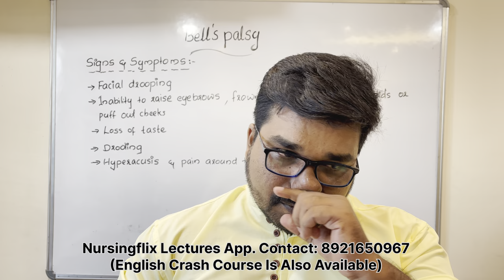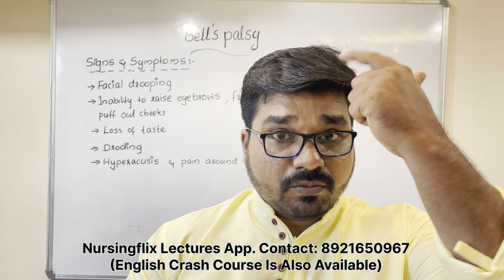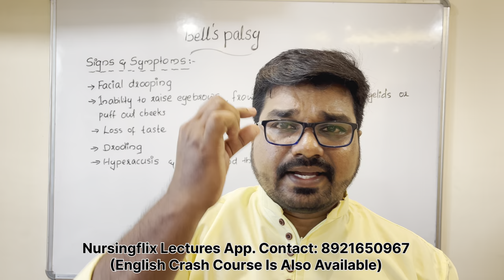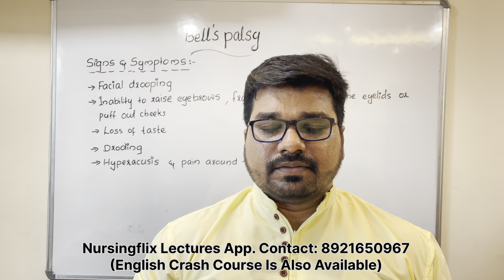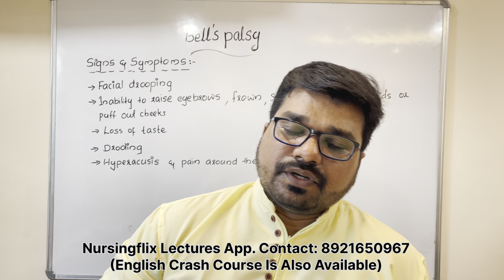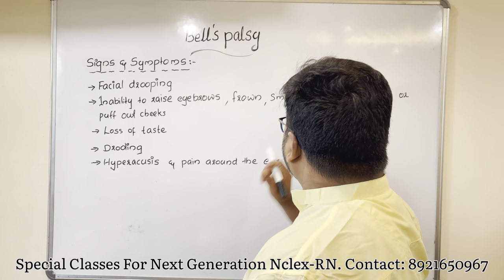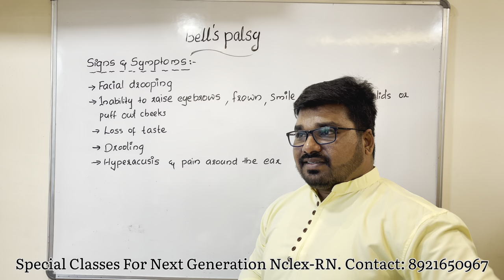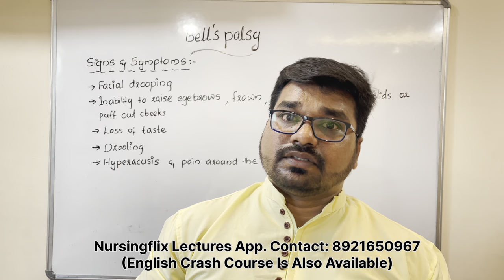Bell’s Palsy- An Important Topic For Nursing Exams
💻Follow on Instagram for short videos on important nursing topics

Sajithkumar

💥വിദേശജോലിയോ ഗവണ്മെന്റ് ജോലിയോ സ്വപ്നം കാണുന്ന ഒരു നഴ്‌സ്‌ ആണോ നിങ്ങൾ. എന്നാൽ നിങ്ങൾക്ക് അത് സാക്ഷത്കരിക്കാൻ നിങ്ങളെ സഹായിക്കുന്ന Detailed Theory Online ക്ലാസ്സുകൾ ഇപ്പോൾ അപ്ലിക്കേഷൻ രൂപത്തിൽ Playstore ൽ Available ആണ്.

      📌നിങ്ങളുടെ സൗകര്യമനുസരിച്ചു ഏതു സമയത്തും ക്ലാസ്സുകൾ attend ചെയ്യാവുന്നതാണ്...

♦️നിങ്ങൾ ചെയ്യേണ്ടത് ഇത്രമാത്രം Playstore ൽ Nursingflix Lectures Application Download ചെയ്തു sign up ചെയ്യുക..

♦️ Nursing Competitive Exams ആയ DHA, HAAD, MOH, NHRA, PROMETRIC, NCLEX-RN... കൂടാതെ DME, DHS, AIIMS പോലെയുള്ള ഗവണ്മെന്റ് Exams നും prepare ചെയ്യാൻ സഹായിക്കുന്ന Full Theory Classes ഉം Crash Course ഉം Question Discussion Videos ഉം Crash Questions Test Series ഉം Free Demo Classes കണ്ടതിനു ശേഷം purchase ചെയ്യാൻ സാധിക്കും..

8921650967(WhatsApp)